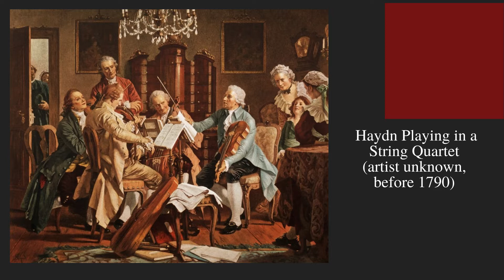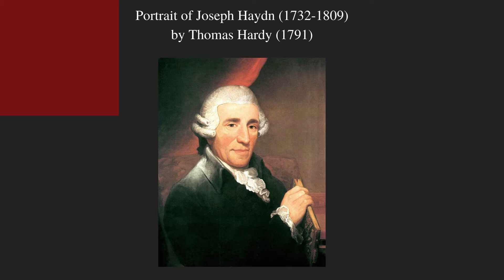Chamber Conversations Episode 3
The String Quartets of Mozart

It is often said that everything Wolfgang Amadeus Mozart (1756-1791) wrote was operatic; sometimes he just did not include voices. In this episode, we’ll explore the variety of timbres and dramatic approaches Mozart took in his chamber music works. We’ll explore how Mozart sometimes creates aria-like passages and other times, brilliant ensemble writing where each instrument is simultaneously independent and wholly integrated and essential within a multifaceted musical fabric.

Featuring the Ariel and Dover Quartets

Introduction 00:00
Divertimento in F Major, K. 138, I. Allegro 03:29
Quartet in G Major, K. 387, IV. Molto allegro 08:08
Quartet in D minor, K. 421, I. Allegro moderato 09:30
Quartet in E-flat Major, K. 428, II. Andante con moto 10:22
Quartet in D major, K. 593, II. Menuetto: Allegretto 12:27
Quartet in B-flat Major, K. 589, I. Allegro 19:11
Quartet in B-flat Major, K. 589, I1. Larghetto 20:37
Quartet in G Major, K. 387, III. Andante cantabile 21:53